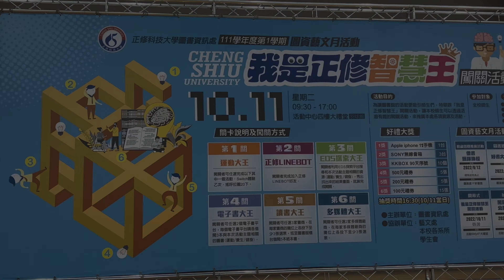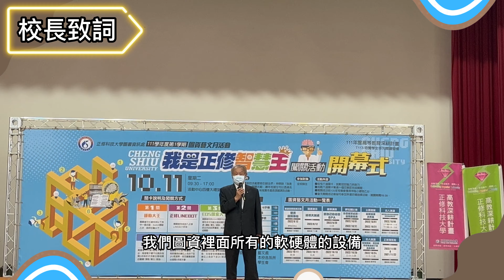【正修科大】圖書藝文月-我是正修智慧王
正修科大圖書資訊處今起展開「疫起健康大作戰」系列活動，首先登場的是「我是正修智慧王」的闖關活動，約有1000位師生參加。包括校長龔瑞璋、副校長游步平和圖資處長施文玲等參與開幕式，各學院院長及系主任更是帶頭大跳有氧健康操舒展筋骨，場上場下師生同樂，場面好不熱鬧！
   龔校長表示，這學期圖資處共辦理了12個系列活動，都與保健、運動及健康有關，例如呼拉圈大賽、心靈SPA、經絡理療、健康瘦身、有氧運動等，希望大家都能「疫起健康大作戰」。
   圖資處特別設計了六道關卡，來推廣館藏資源與服務，包含：Switch運動大王、正修LINEBOT、EDS探索大王、電子書大王、讀書大王及媒體大王，同學們只要成功挑戰六道關卡集滿十個印章即完成闖關。完成闖關者在活動結束時可以參加抽獎，首獎為Apple iphone手機，還有SONY無線音箱、及禮券等40項大獎。